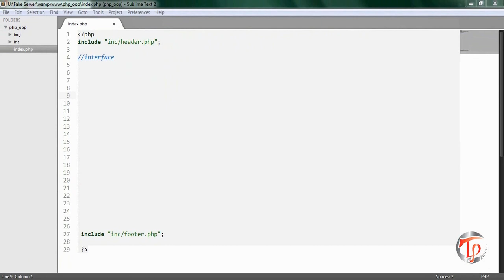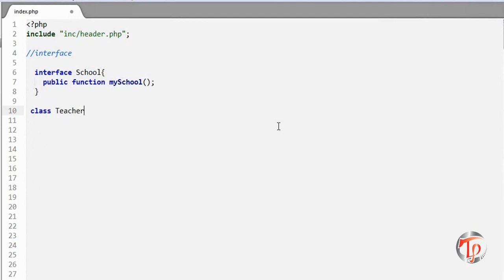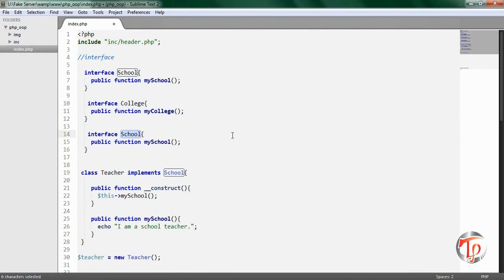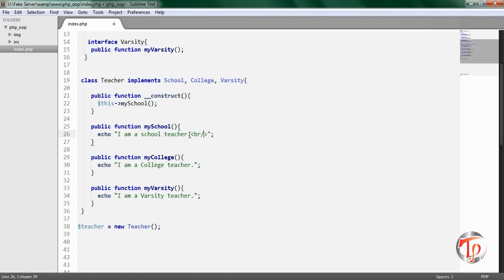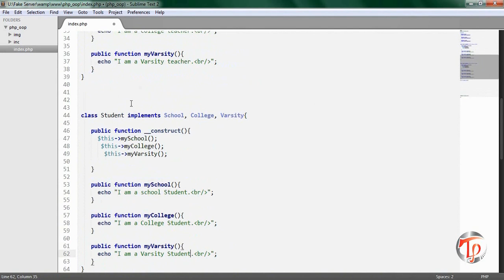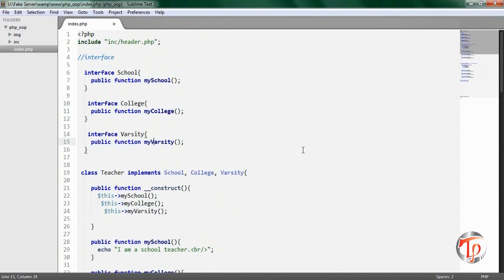Bangla Object Oriented PHP Part-12 (Interface)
In this Bangla oop PHP tutorial we discussed about the uses of Interface in object-oriented php.